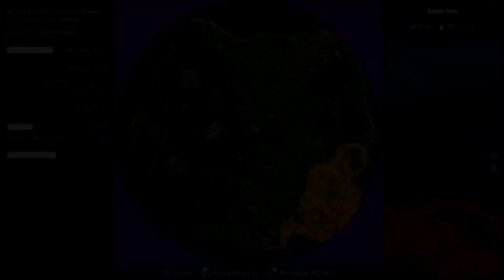Fortnite Season 6 Skin Leaks